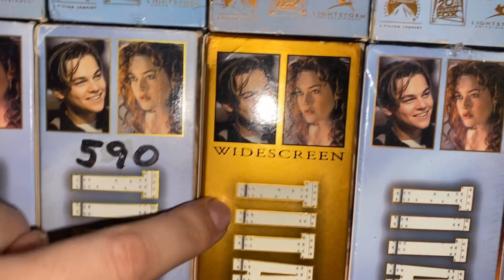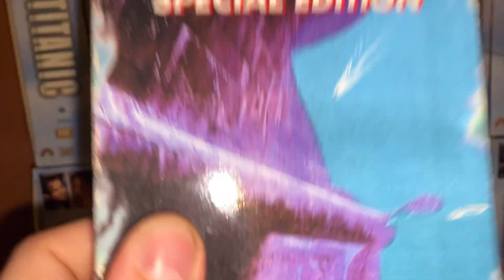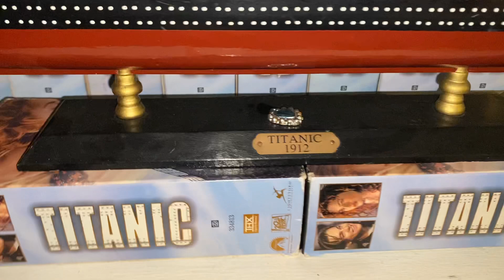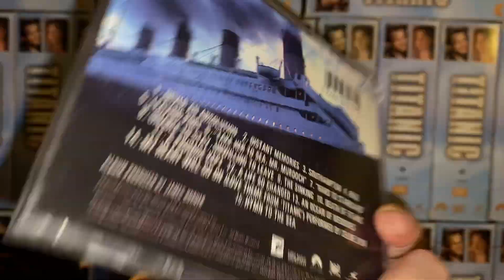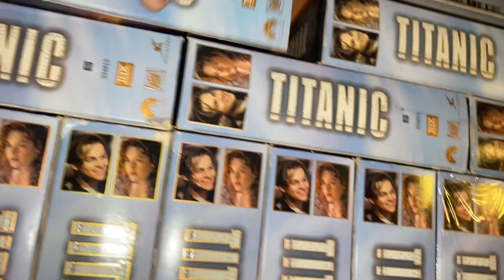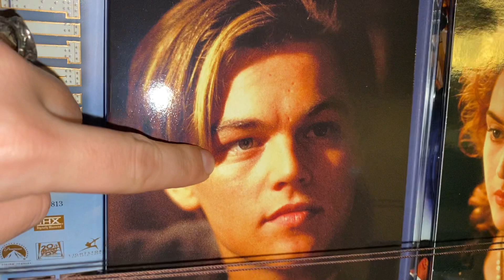Titanic VHS Collection Update #1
Welcome to my very first Titanic VHS Collection tour.

I hope you enjoy it as much as I enjoy Jack Dawson.